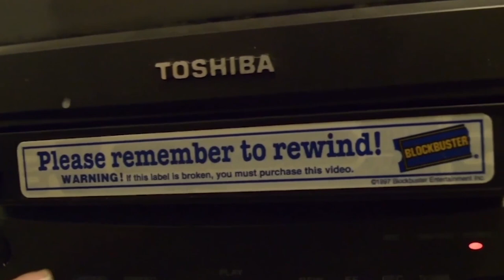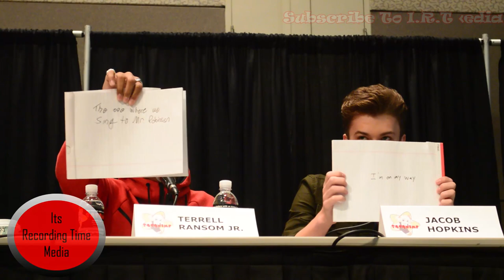SacAnime 2019: The Amazing World of Gumball Sunday Panel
Jacob Hopkins is best known for voicing Gumball Watterson in Cartoon Network’s multi-award winning animated hit TV series, The Amazing World of Gumball. Most recently nominated for Favorite Cartoon at the 2017 Nickelodeon Kids Choice Awards. He has continued to voice a variety of commercials, games, apps, rides, as well as the lead in a new Disney pilot, The Code. Currently, Jacob is working on a confidential Dreamworks animated TV series to air on Netflix. He also has an upcoming episode in Cartoon Network’s We Bare Bears voicing a new character. Jacob can be seen in his recurring role of Chad Kremp on hilarious hit comedy, ABC’s The Goldbergs.

Terrell Ransom Jr is best known for his role as the voice of Darwin Watterson on Cartoon Network’s hit animated series, The Amazing World of Gumball. Currently he can be seen starring in a new indie feature, based on a true story, called A Chance in the World by Steve Pemberton. Which premiered in theaters nationwide on May 30th, 2018.

Its Recording Time Media. It is prohibit to copy, download, and reupload any of my content without permission from
Steven Alvarez